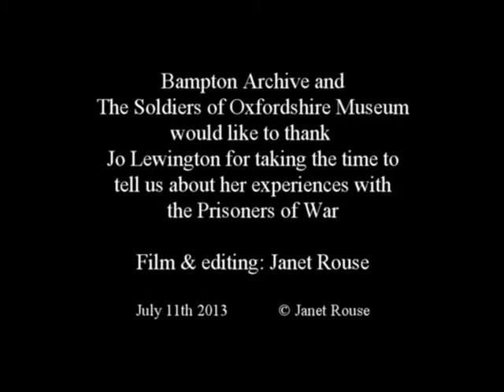Jo Lewington's toys made by POWs. Bampton in Oxfordshire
On July 11th 2013 Matthew Smaldon of The Soldiers of Oxfordshire Museum in Woodstock, Oxfordshire spoke with Jo Lewington of Bampton in Oxfordshire about her memories of her contact with POWs of WWII.  They made Jo some delightful toys which you'll see in this film